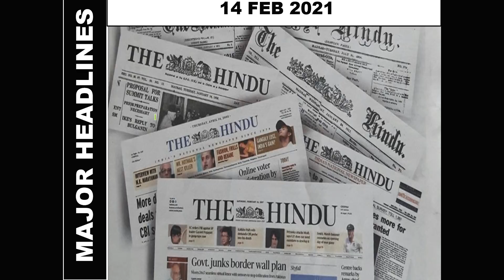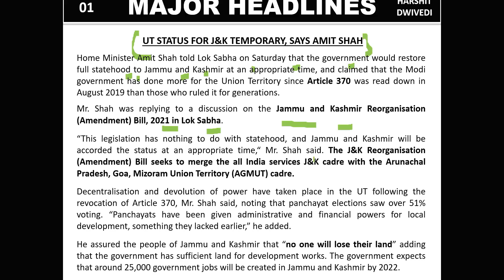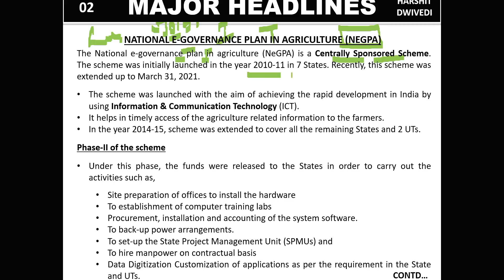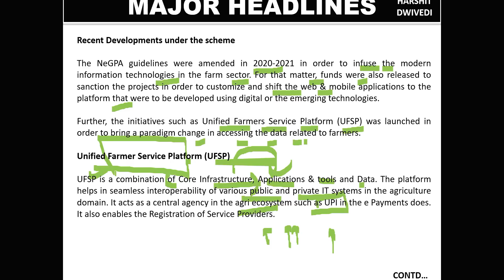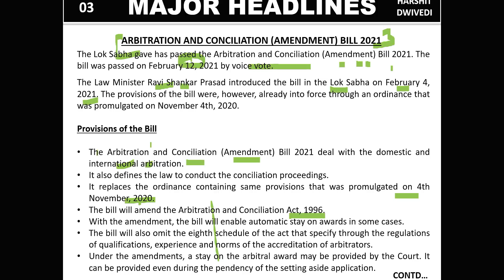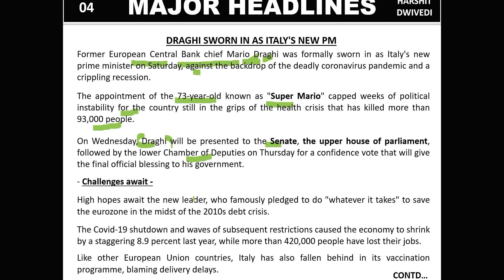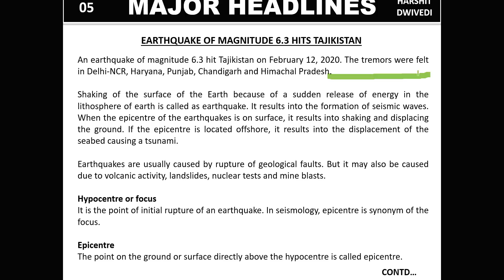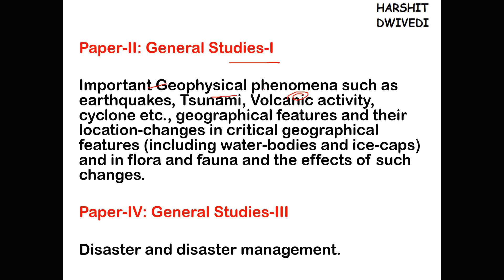14th February 2021 Daily Current Affairs/Burning Issues (Mario Draghi New PM, Tajikistan Earthquake)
The 14th February 2021 important current affairs/daily news has been discussed in this video.